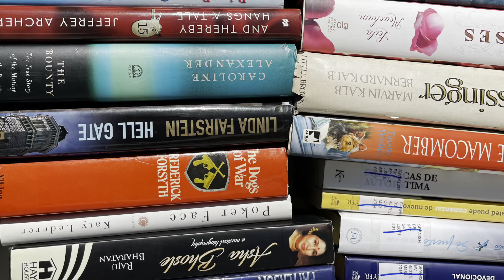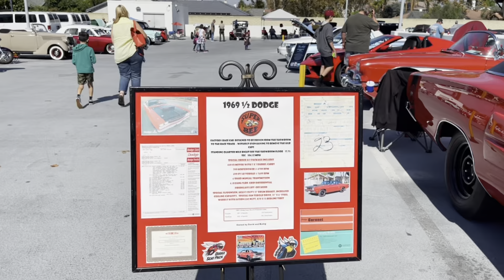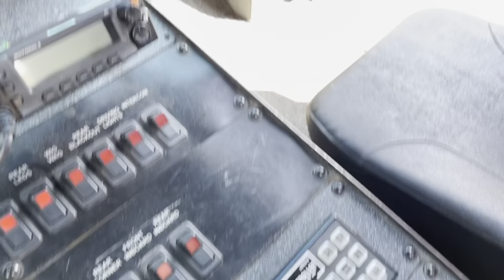Auto Show & Book Sales at Cerritos Library. Oct. 30, 2021